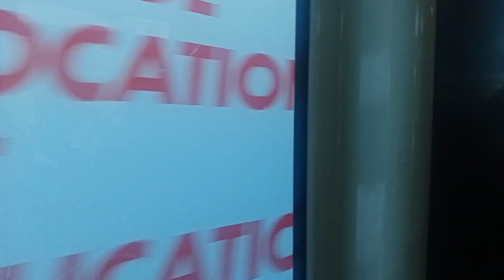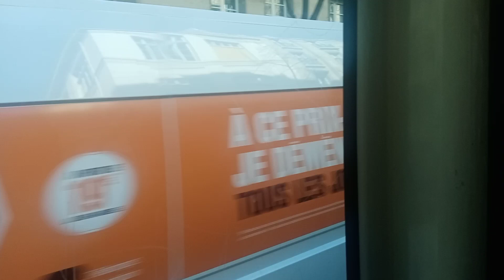Navette de remplacement Métro 8 RATP - Citelis Line N°3869 La Motte-Picquet - Grenelle --- Balard